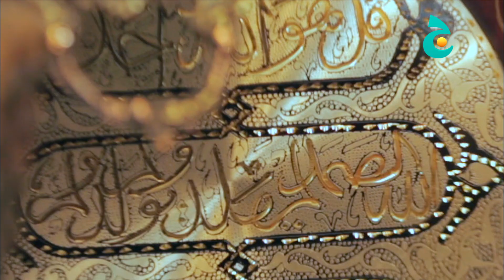فنون إسلامية - صناعه المشربية والأرابيسك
مساجد مشهورة - عمارة إسلامية - فنون متنوعة